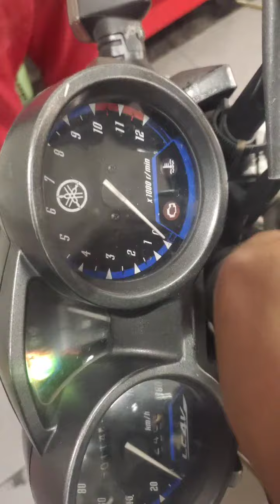GANTI SAKLAR NETRAL VIXION